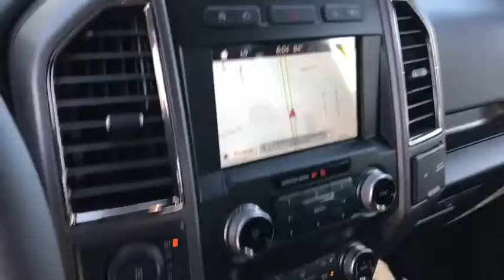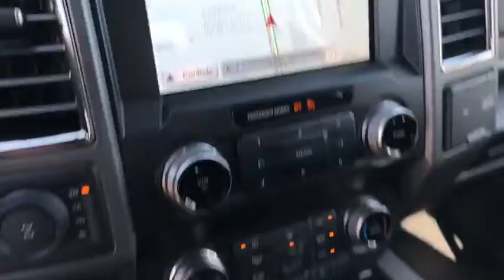2019 Ford F-150 Orange County, Placentia, Yorba Linda, Orange, Fullerton, CA 00190844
Agate Black Metallic New 2019 Ford F-150 available in Orange County, California at Fairway Ford. Servicing the Placentia, Yorba Linda, Orange, Fullerton, CA area.

Fairway Ford
1350 E Yorba Linda Blvd

The 2019 Ford F-150 is the meaning of tough redefined. Doing something the right way often results in multiple benefits. Case in point: going from steel to high-strength, military-grade, aluminum alloys in the F-150 cab and bed. Hardening aluminum alloy through heat-treating produces greater strength. Working with aluminum alloy also allows engineers to increase gauge where needed to achieve extra strength without increasing weight. Shifting into four-wheel drive is as easy as turning a dial with the electronic shift-on-the-fly system, which lets you choose two 4-wheel-drive modes as well as 2-wheel drive. There are six engine choices, naturally aspirated and turbocharged, including the new 3.0L Power Stroke V6 Turbo Diesel and the awesome high-output 3.5L EcoBoost. All engines feature auto start-stop technology and five of the six engines feature 10-speed automatic transmission. The F-150 can be equipped to smooth out the toughest of workdays and make every job as productive as possible. Choose from the many features available, including Pro Trailer Backup Assist, integrated tailgate step and remote tailgate release, as well as deployable box side steps. The F-150 can tow more than ever before provides lots of places to store the assortment of things you carry inside the cab. Youll also find plenty of space to stow items in the door-trim panel bins and under-seat rear storage area. The F-150 offers a range of convenient features to staying connected on the road, including an 8-inch LCD productivity screen, SYNC Connect, FordPass app access, remote tailgate release, 360-degree camera with split-view display, blind spot information system with cross-traffic alert and trailer coverage, pre-lane collision assist, lane keeping system and adaptive cruise control with stop-and-go.